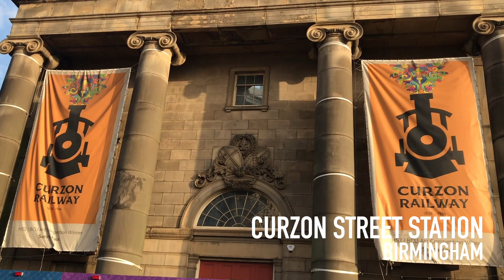Impacts of the Built Environment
Birmingham City University’s School of the Built Environment explore how a city’s infrastructure, planning and development impact its residents. Nicki Schiessel Harvey and Mohammad Mayouf explain how a career in the Built Environment can help shape cities for the future.